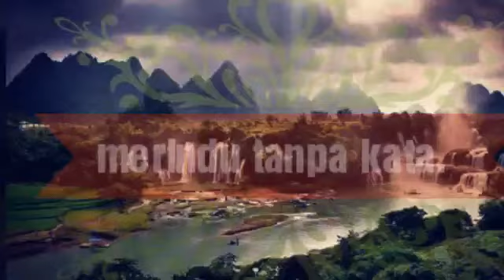Merindu tanpa kata